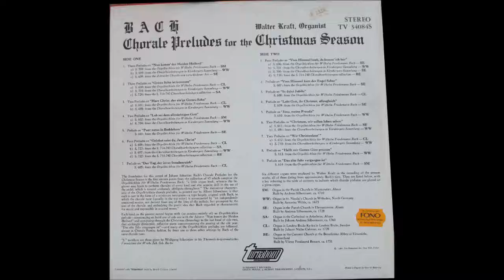J. S. Bach - Chorale Prelude on "Gelobet seist du, Jesu Christ" BWV 697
BACH Chorale Preludes for the Christmas Season

S1-6c.  BWV 697

Recorded from Turnabout TV 34084S.
Organist: Walter Kraft
Organ: WW

Organs used on this album:
SM: Organ in the Parish Church in Marmoutier, Alsace
WW: Organ in St. Nicolai's Church in Wohrden, North Germany
SE: Organ in the Parish Church in Ebermunster, Alsace
SA: Organ in the Cathedral in Arlesheim, Alsace
CL: Organ in Leufsta Bruks Kyrka in Leufsta Bruks, Sweden
BE: Organ in the Convent Church at the Benedictine Abbey in Einsiedeln

Turntable: Thorens TD 160.
Cartridge: Ortofon FF 15XE MK II (MM)
Preamp: Vivanco MX855EC.